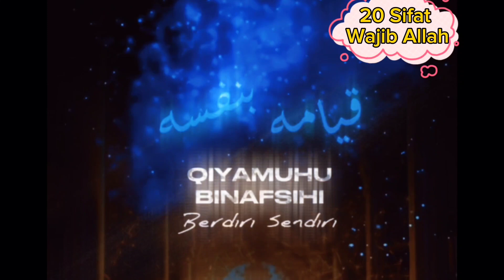20 Sifat Wajib Allah Beserta Artinya dan Dalilnya bagi Umat Islam by Sulton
Sebagai seorang muslim,  kawan semua perlu tahu bahwa Allah SWT memiliki sifat- sifat yang harus kita Imani. Menurut para ulama sifat- sifat Allah SWT yakni sifat wajib Allah, sifat mustahil Allah, dan Sifat Jaiz atau Mumkin. Sesungguhnya sifat- sifat Allah SWT tidaklah terbatas, pengelompokan ini bertujuan agar memudahkan umat muslim untuk mengenal dan memehami keagungan Allah SWT lewat sifat- sifatnya. Memahami sifat- sifat Allah SWT tersebut dapat menjadi salah satu cara belajar katauhidam bagi seorang muslim.

Tauhid adalah salah satu pilar dalam ajaran agama Islam yang perlu dikuasai oleh seorang muslim. Melalui ketauhidan itulah kita bisa belajar cara memaknai iman kepada Allah seperti yang telah tercantum dalam rukun islam.

Wujud - ﻭُﺟُﻮْﺩ : Ada Qidam - ﻗِﺪَﻡْ : Terdahulu Baqa - ﺑَﻘَﺎﺀِ : Kekal Mukhalafatuhu lilhawadits - ﻣُﺨَﺎﻟَﻔَﺘُﻪُ ﻟِﻠْﺤَﻮَﺍﺩِﺙِ : Berbeda dengan makhluk-Nya Qiyamuhu binafsih - ﻗِﻴَﺎﻣُﻪُ ﺑِﻨَﻔْﺴِﻪِ : Berdiri sendiri Wahdaniyat - ﻭَﺣْﺪَﺍﻧِﻴَﺔِ : Esa (satu) Qudrat - ﻗُﺪْﺭَﺓِ : Kuasa Iradat - ﺇِﺭَﺍﺩَﺓِ : Berkehendak (berkemauan) Ilmun - ﻋِﻠْﻢٌ : Mengetahui Hayat - ﺣَﻴَﺎﺓْ : Hidup Sama' - ﺳَﻤَﻊْ : Mendengar Basar - ﺑَﺼَﺮ  : Melihat Kalam - ﻛَﻼَ ﻡْ : Berbicara Qaadiran - ﻗَﺎﺩِﺭًﺍ : berkuasa Muriidan - ﻣُﺮِﻳْﺪًﺍ : berkehendak menentukan 'Aliman - ﻋَﺎﻟِﻤًﺎ : mengetahui Hayyan - ﺣَﻴًّﺎ : hidup Sami'an - ﺳَﻤِﻴْﻌًﺎ : mendengar Bashiiran - ﺑَﺼِﻴْﺭًﺍ : melihat Mutakalliman - ﻣُﺘَﻜَﻠِّﻤًﺎ : berbicara

Semoga bermanfaat dan menambah ilmu kita tentang agama Islam. Sampai jumpa di video selanjutnya. Wassalamualaikum warahmatullahi wabarakatuh

20 sifat allah,
20 sifat allah dan artinya,
20 sifat allah beserta artinya,
20 sifat allah lagu,
20 sifat allah dengan artinya,
 20 sifat allah lagu anak,
20 sifat allah raihan,